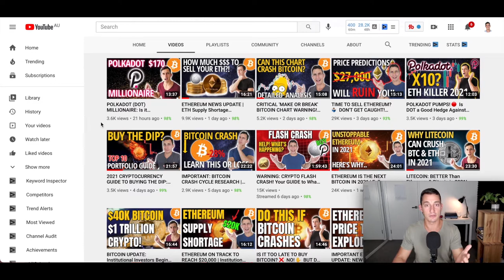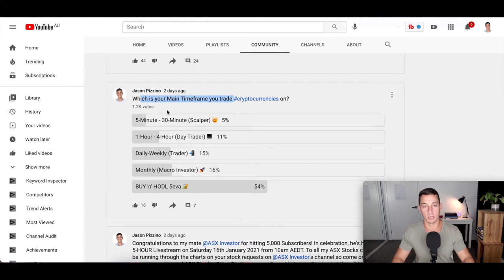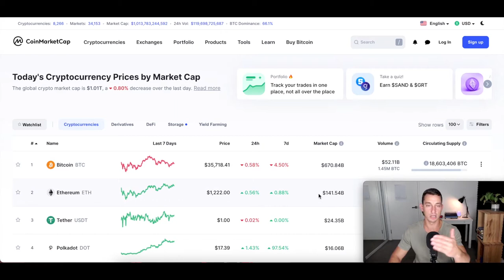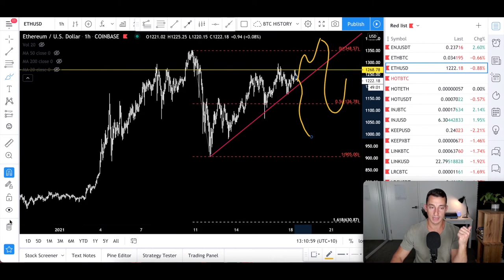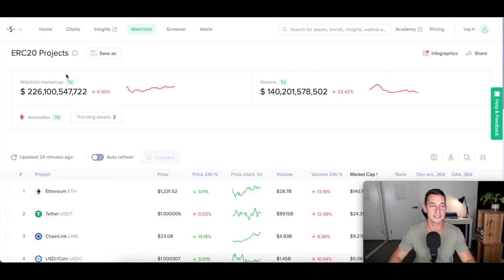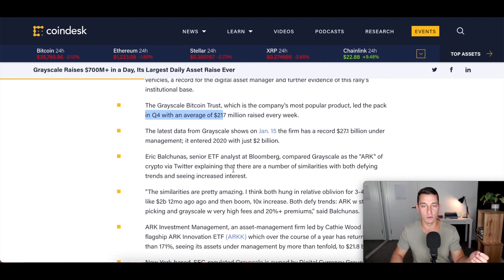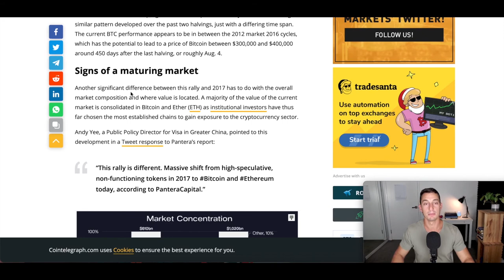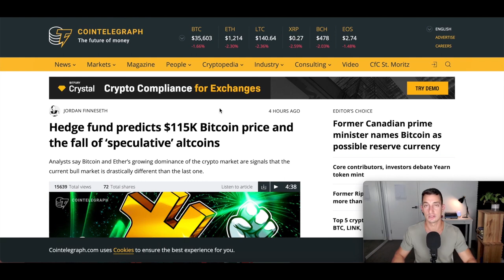EXCHANGES RUNNING OUT OF ETHEREUM, MAJOR BULLRUN COMING!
Original Video: ETHEREUM PRICE PUMP SOON - LAST CHANCE TO BUY CHEAP ETH | 70% Agree! ETH Chart & News Update